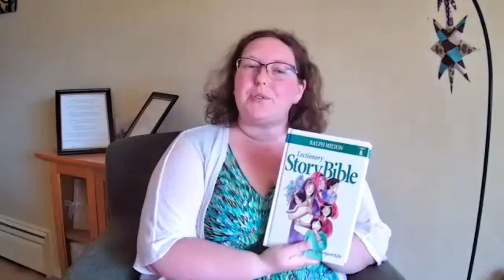Story Time 100 - Sing Thanks to God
With thanks to Ralph Milton, who has given permission to use his "Lectionary Story Bible, Year B" stories. Today's story is based on Psalm 103 and is called "Sing Thanks to God".